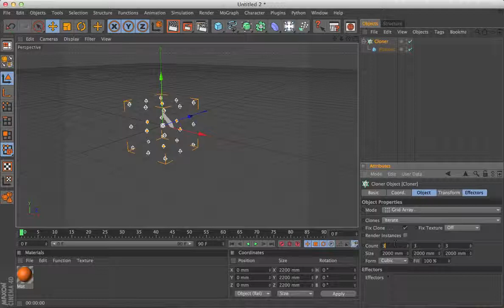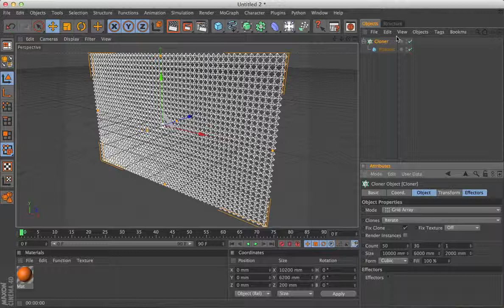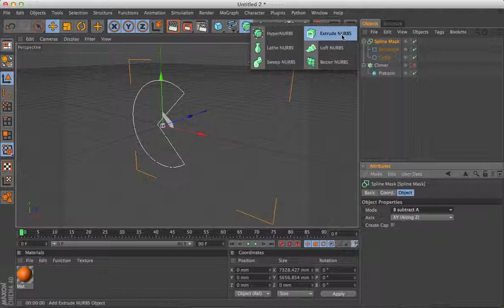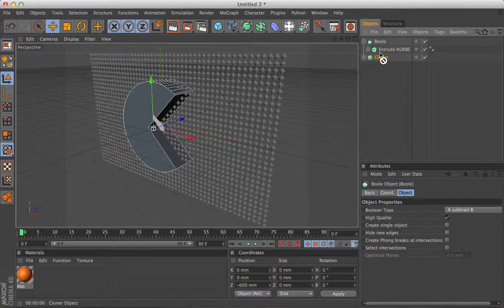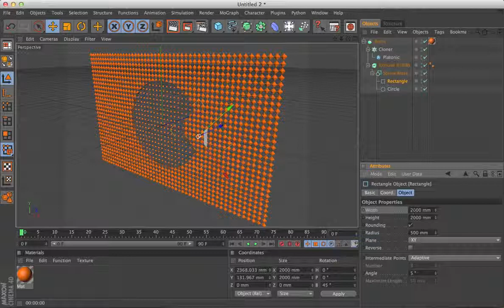Using a Spline Mask with a Cloner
Recipe for using a Spline mask to create animatable (is that a word?) shapes out of a grid of clones.